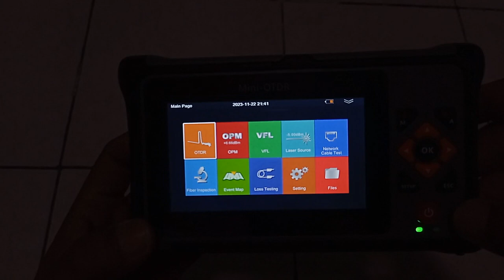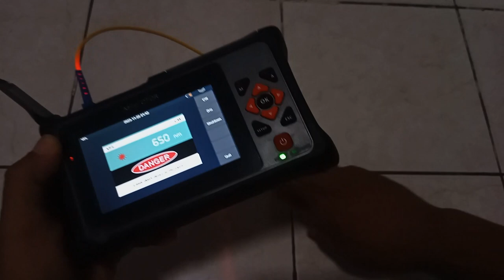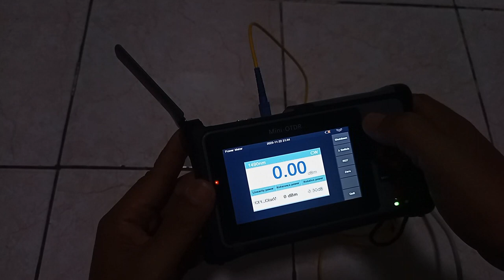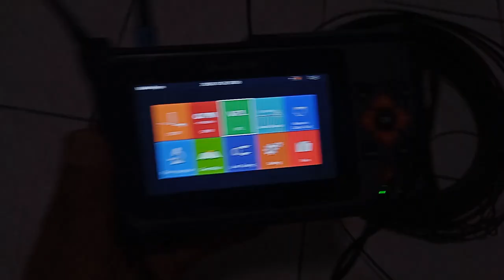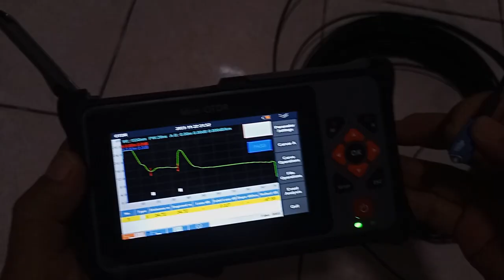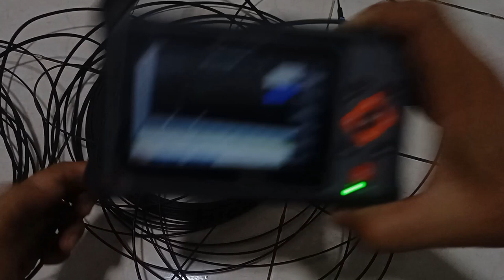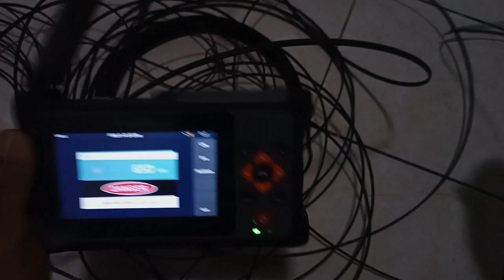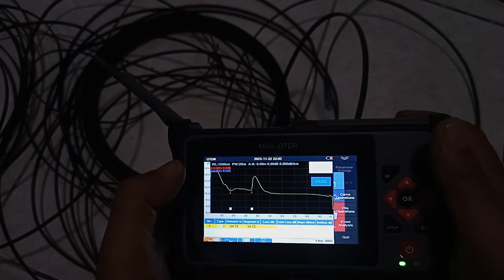Cara Cek Kabel Fiber Optik Putus Menggunakan Mini OTDR Skycom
Cara Cek Kabel Fiber Optik Putus Menggunakan Mini OTDR Skycom, di video ditujunjukkan beberapa fungsi yang dapat digunakan pada mini otdr skycom, seperti fungsi VFL atau laser, OPM dan OTDR itu sendiri.